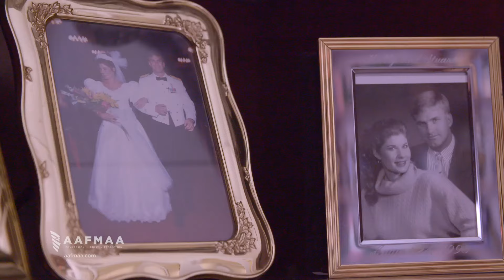DiscoverAAFMAA | Member Story | Life Insurance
AAFMAA is the longest-standing not-for-profit association that empowers military families with affordable financial solutions including, life insurance, investment management, and survivor assistance.